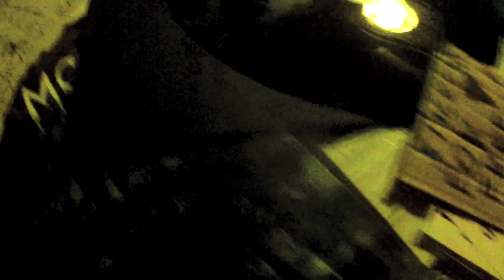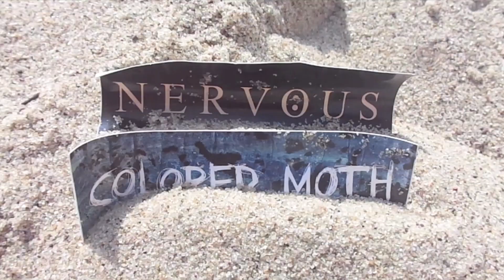nervöus & colored moth - summer tour 2015